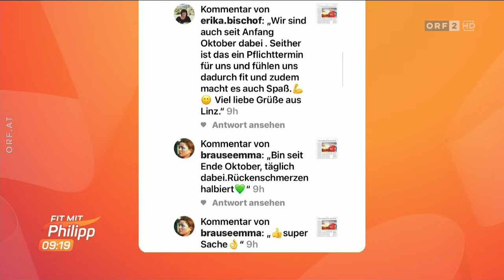Fit mit Philipp vom 08.02.2021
Fitnessvideos aus der ORF Sendung "Guten morgen Österreich". Von der TvThek für die Ewigkeit gerettet.